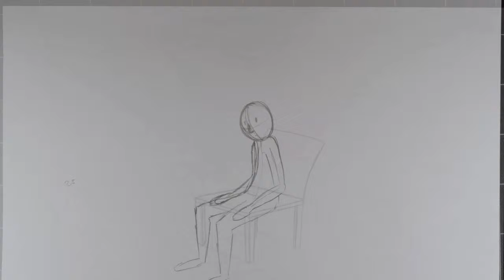Stand from seated